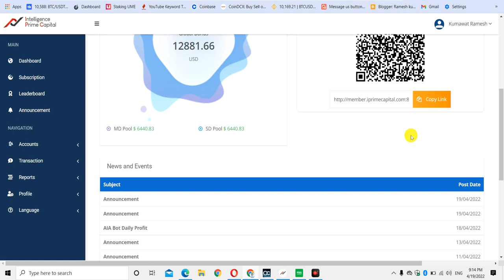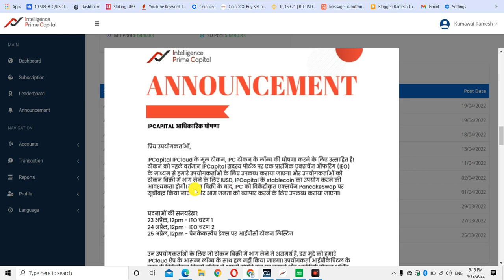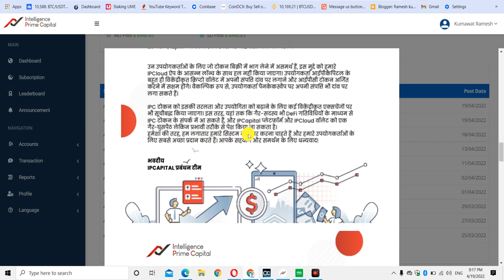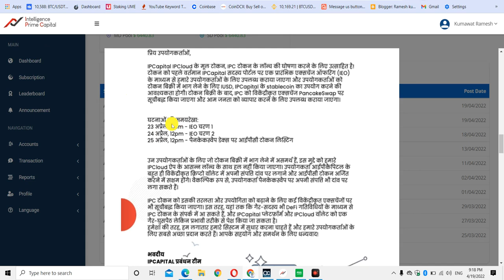Intelligence I prime Token Launch 25 April || ipcapital latest news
join telegram - @kumawatmlm

forex algo trading robot
mt4 automated trading robot download
free forex robot for android
free forex robot download
ea robot mt4 download
how to install forex robot in mt4 on android
ea mt4
octafx ea robot
octafx copy trading
octafx trading
octafx login
octafx api trading
connect octafx to tradingview
octafx trading app
octafx trading app for pc

ip capital group
is ip capital legit
ip capital investment
ip capital partners
ip capital trading
ip capital bot
ip capital reviews
ip prime capital

doge